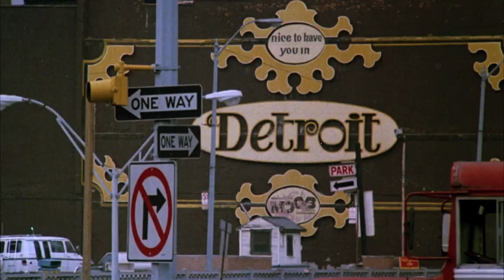Official Trailer - BEVERLY HILLS COP (1984, Eddie Murphy, Judge Reinhold, John Ashton)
Theatrical trailer of "Beverly Hills Cop" by Martin Brest. Starring Eddie Murphy, Judge Reinhold, John Ashton, Lisa Eilbacher, Ronny Cox, Steven Berkoff, James Russo, Jonathan Banks, Stephen Elliott, Bronson Pinchot, Paul Reiser